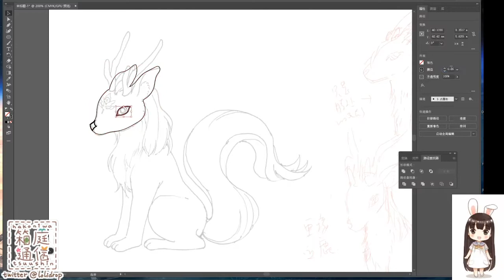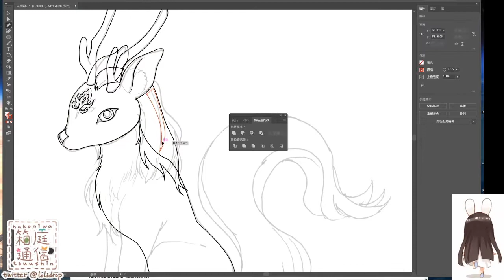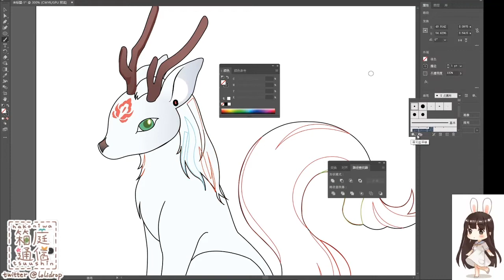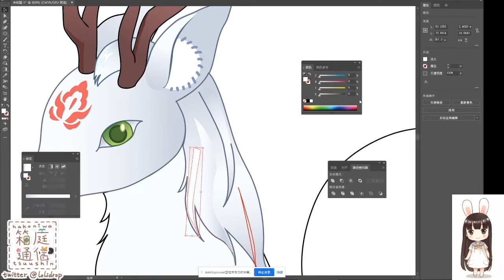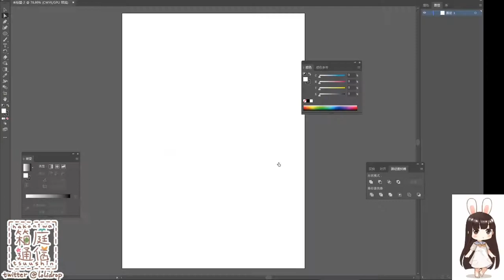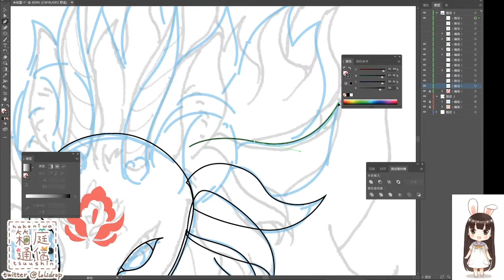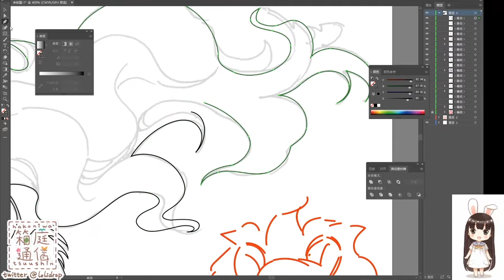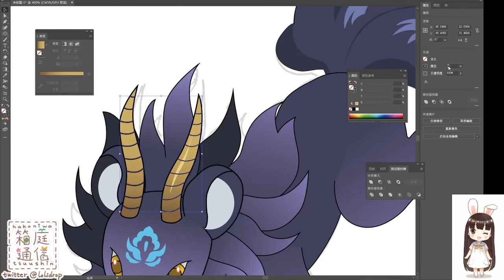[Painting Process] Fancy Animal Design - Adobe Illustrator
Ins @lolidrop